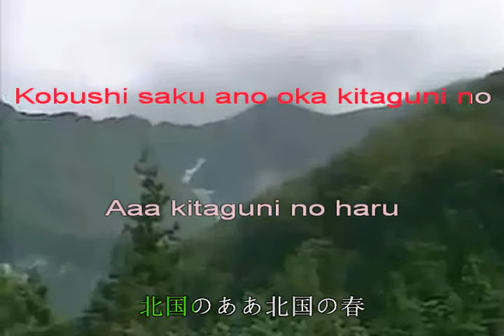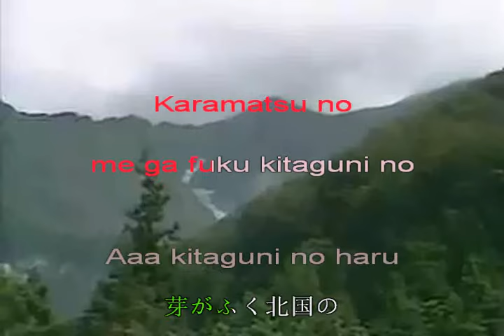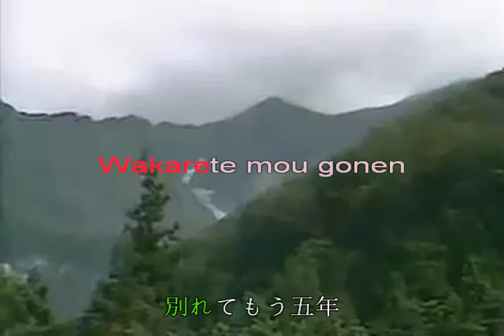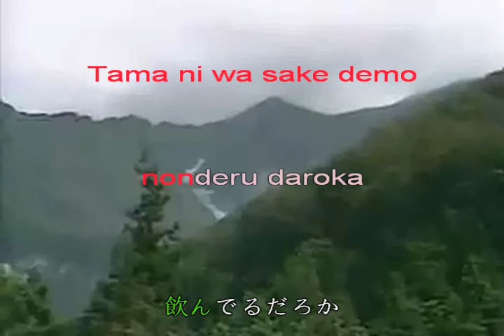北国の春 (Kitaguni No Haru) - カラオケバージョン (Karaoke Version)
If anyone notices any of the words are wrong please let me know,( I cant correct this video, but will use corrections on future videos) I am trying to learn them and this is the most fun way to do it.. thanx
"Kitaguni No Haru" (北国の春) is a popular Japanese song that translates to "Spring in the Northern Country" in English. It was originally written and composed by Tokiko Iwatani and Tetsuya Ochiai. The song is a celebrated classic in Japanese music and has been performed by various artists over the years.

Here's a description of "Kitaguni No Haru":

Lyrics: The song's lyrics evoke a sense of nostalgia and longing for the beauty of spring in Japan's northern regions. It describes the arrival of spring, the melting snow, and the blooming cherry blossoms. The lyrics also touch on the themes of homesickness and missing loved ones, as many people from the northern regions may have moved to urban areas for work, leaving behind their rural hometowns.

Melody: The melody of "Kitaguni No Haru" is gentle and melodic, with a traditional Japanese musical quality. It often features instruments like the shamisen, a three-stringed instrument, and the koto, a traditional Japanese harp, giving it a distinct Japanese sound. The melody is soothing and evokes a sense of calm and tranquility.

Cultural Significance: The song is deeply ingrained in Japanese culture and is often associated with feelings of nostalgia and homesickness. It has been covered by numerous artists and has been used in various media, including films and television dramas.

Popular Covers: Over the years, many Japanese singers and artists have recorded their versions of "Kitaguni No Haru." Some notable renditions include those by Sen Masao, Shozo Ise, and Shigeru Izumiya. Each interpretation brings a unique flavor to the song while maintaining its emotional core.

Regional Themes: The song's lyrics reflect the cultural and regional diversity within Japan, as it highlights the contrast between the northern, rural areas and the more urbanized regions of the country. This regional theme resonates with many Japanese listeners who can relate to the sentiments expressed in the song.

"Kitaguni No Haru" is a cherished piece of Japanese music that captures the essence of spring in the northern countryside and the bittersweet emotions of longing and nostalgia. It continues to be a beloved and enduring classic in the world of Japanese music.